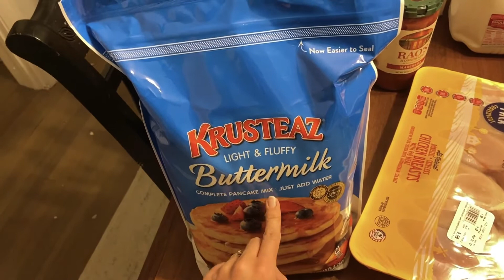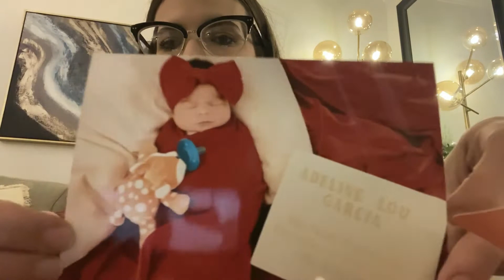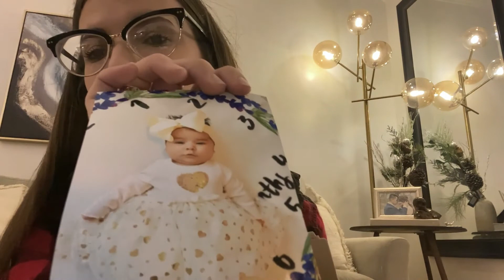VLOGMAS 2021 | Grocery Haul and a Little Chat! | December 13, 2021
Hello Lovelies!

Happy Vlogmas 2021 everyone!! Welcome to Day 14 I filmed this December 13, 2021.

I will be sharing a video with you every day until Christmas! This will be in addition to my regular videos!

I love encouraging you, and sharing my tips that I've learned along the way, as well as praying for you!

I hope you enjoy this 2021 video give me a LIKE if you did, leave me a COMMENT about what you would like to see next and SUBSCRIBE if you're new here, I would love to have you join the fam!

Love,
Brittany